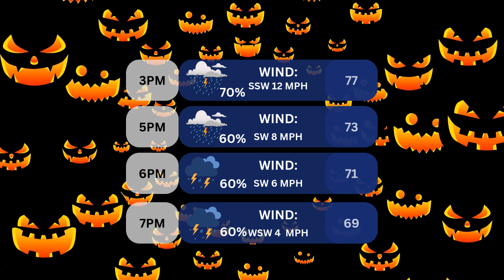YOUR HALLOWEEN 2024 HOUR BY HOUR FORECAST!!! OCT 31,2024..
WE WILL PUT THIS OUT A FEW DAYS FOR EVENTS THAT GET RESCHEDULED DUE TO RAIN!!!

FROM EVERYONE AT SWKSS WE WISH EVERYONE A SAFE AND HAPPY HALLOWEEN!!!